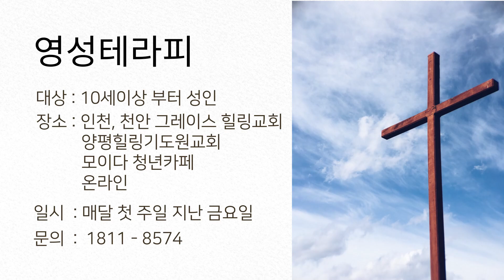김록이 목사의 삶을 이끄는 원칙, 영성테라피를 소개합니다.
▶제19차 💯일 작정기도
7/24~10/31
하루5회
새벽6시, 오전10시, 오후3시, 저녁7시, 밤9시
수요밤샘철야와 금요밤샘철야를 통하여
전세계에 기름부음이 흘러갈지어다!

🔷공동기도문🔷
◈그레이스힐링교회는 하나님이 풀어놓으신 생육,번성,충만,정복,다스리는 5대영으로 충만하고, "내가 여기 있나이다" 자원하는 영으로 순복과 예배, 기도, 전도,섬김으로 충만할지어다!
🔥대한민국을 자유 민주주의
국가로 지키며 자유로운 복음증거와 교회예배가 보장되도록 나라와 민족을 위해 5년간 기도하게 될지어다!
한국교회 7대 회복운동인
🔥1.매일예배
🔥2.세시간기도
🔥3.방언기도
🔥4.고전12장 은사운동
🔥5.성경10장 읽기
🔥6.금식기도
🔥7.능력전도가
전국교회안에충만히  채워지게 될지어다!

 1. 양평힐링기도원이 아름답게 세워지도록 주변에 필요한 땅을 잘 매입하
    고, 공사에 어려움과 사고 막아주시고 민원이 들어오지 않게 될지어다!
 2. 매주 금요철야 집회와 매월 정기집회를 통하여 전국과 전세계에 금식
    기도와 성령의 불 붙이며, 교회의 연합과 회복을 이루는 사명 감당할
    지어다!
 3. 현정부 각료들에게 복음이 전해지고 그들을 사로잡고 있는 어둠의 영
    이 나사렛 예수의 이름으로 모든 결박이 끊어지며 눈이 밝아져 장,차관
    을 임명하고, 신앙의 자유, 양심의 자유, 표현의 자유를 억압하는 차별
    금지법을 반대하고, 태아의 생명을 존중하는 낙태법 개정안이 속히 입
    법하게 될지어다!
 4. 전 세계에 용사의 영성과 돌파의 영성이 들불 처럼 붙게 되도록 유튜
     브 실사원이 10만으로 올해 안에 넘치게 되며, 실사원 만명 시대를 선
     포한 대로 이루어져 예사모 연합교회, 힐링치유 상담센터들이 부흥되
     어 전국의 작은 교회가 살아날지어다!
 5. 당회장 목사님이 이 사명을 감당 할 체력, 영력, 지력과 만남이 있을지어다!
 6. 힐링교회에 속한 성도들 영,혼,육을 축복하시고, (G-12) 그레이스12
     제자 삼아 땅끝까지 복음  전하는 자들로 크게 일어날지어다!
 7. 기관들(그레이스힐링교회 인천/천안/온라인, 그레이스 실천사역 전문
     연구원 인천/천안/온라인/양평, 양평힐링기도원, 힐링금식수도원,청년
     년밥집선교교회,착한은행선교교회,힐링치유상담센터연합회,국제세시간
     기도처, 예사모연합교회, 게스트 하우스)을 축복하시고 힐링기도의집
     매일 예배의 시간마다 담당자가 세워지고 중보기도자들이 모일지어다!
 8. 한국교회 7대회복운동인 매일예배,세시간기도,방언기도,고전12장 은사
    회복운동,성경10장읽기,금식기도,능력전도가 전국교회안에 충만히
    채워지게 될지어다!

🌿헌금🌿
해외 후원계좌

시티
김록이

① 은행 영문명 BANK NAME : NONGHYUP  BANK
② 은행 본점주소 BANK ADDRESS : 120, TONGIL-RO,JUNG-GU,SEOUL,KOREA
③ 은행 SWIFT CODE: NACFKRSEXXX
④ 수취인 계좌번호 : 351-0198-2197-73
⑤ 수취인 성명 :  GRACE HEAELING
⑦ 수취인 주소 : 357,HYOSEO-RO,GYEYANG-GU,INCHEON,KOREA

✝일본 영적 대각성 깊은치유 집중공개세미나 후원 헌금✝
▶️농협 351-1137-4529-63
예금주 : 예사모

🌿헌금🌿
양평 힐링기도원 회복 건축후원 헌금
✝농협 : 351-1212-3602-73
✝예금주 : 양평힐링 기도원 교회 ✝

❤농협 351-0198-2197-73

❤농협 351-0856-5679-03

 🌿 전국 순회 3시간 기도 컨퍼런스 후원🌿
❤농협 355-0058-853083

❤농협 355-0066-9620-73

*절대희망*
작은교회 . 미망인.
❤농협 예금주 예사모 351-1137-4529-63

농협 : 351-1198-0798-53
예금주 : 착한은행 선교교회

✍예금주 :
 청년밥집선교교회✍

자동이체 CMS 신청 주소 안내드립니다~
후원금은 1만원에서 3만원으로 제한합니다~^^

💕작은교회 리모델링운동
💕후원 헌금
형편이 어려워 습기 차고 어려운 곳에 있는 분들 교회를 지원
💕농협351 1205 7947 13
💕예금주 : 예사모

(학원선교)
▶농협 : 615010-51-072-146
💕예금주 : 그레이스힐링교회

🔥주의 : 7월부터 입금통장이 바뀝니다.🔥
✝힐링영성테라피✝
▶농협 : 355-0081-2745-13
양평힐링기도원교회

1번)현장예배 및 실사원인천캠퍼스 안내
2번)현장예배 및 실사원천안캠퍼스, 침묵금식수도원 안내
3번)현장예배 및 실사원양평캠퍼스, 양평힐링기도원 안내
4번)영성테라피 안내 및 등록
▶대표전화 외의 기존 전화번호로는 연결되지 않습니다.
🔥필독🔥
▶교재 주문 폰 (월~금 오전 10시~오후6시)
▶도서 계좌가 다를 경우 배송이 안됩니다.
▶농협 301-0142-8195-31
    그레이스힐링교회

도서 구매 양식
1.구매일:
2.금액:
3.카드/계좌이체:
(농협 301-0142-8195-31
4.도서명/수량:
5.이름:
6.주소:
7.연락처:

줌합심기도실/공지 단톡방/유튜브/오산리 숙소 취소/봉사 신청

 📢줌(ZOOM) 합심기도 오픈카톡방에 입장하시려면
1.실명
2.직분
3.연락처
4.주소
5.나이
6.출석교회

상세주소까지이며 모두 보내주신 분만 링크드립니다